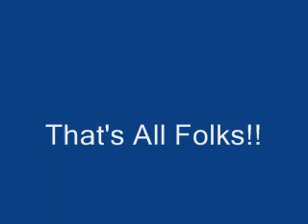Richard Crouse chats with Troma president Lloyd Kaufman Part 2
Richard Crouse chats with Troma president Lloyd Kaufman about "Toxic Avenger: The Musical" Part 2